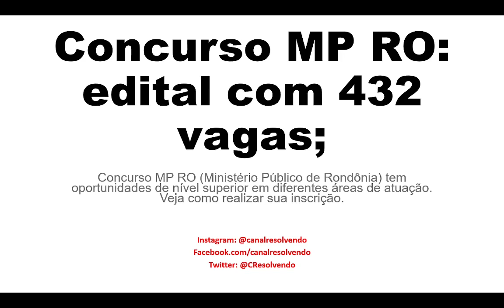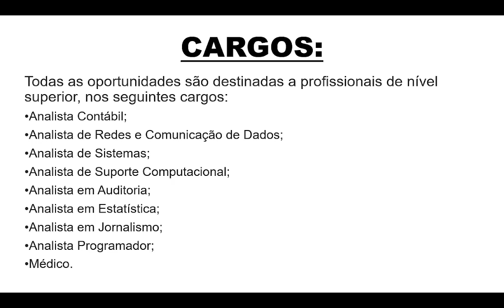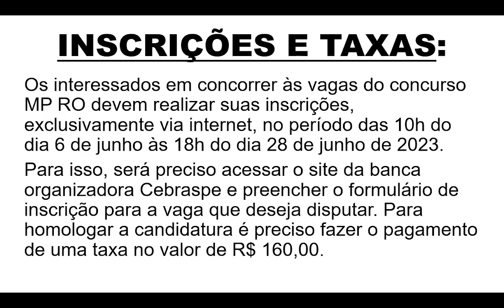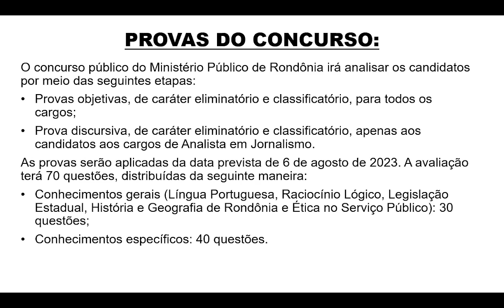CONCURSO MINISTÉRIO PÚBLICO - RO: RESUMO DO EDITAL, VAGAS, PROVAS E APOSTILAS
O Ministério Público de Rondônia lançou um novo concurso publico com oportunidades para nível superior em diferentes áreas de atuação.